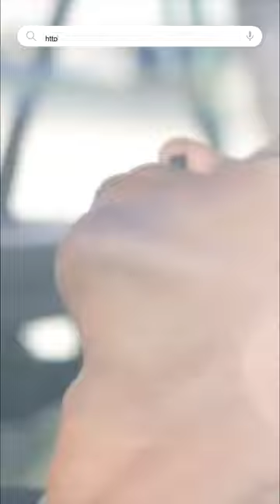The Institute for Criminology and Public safety at UTT